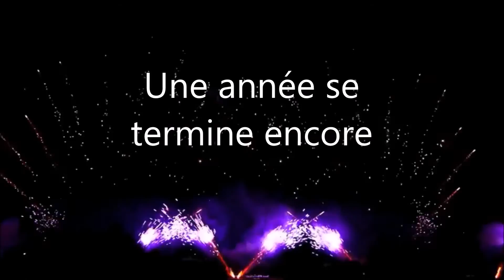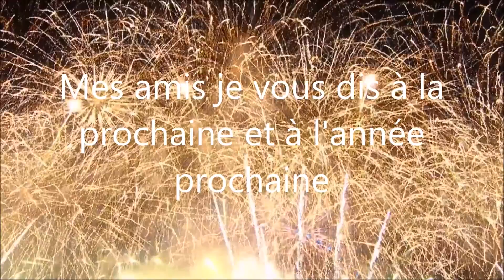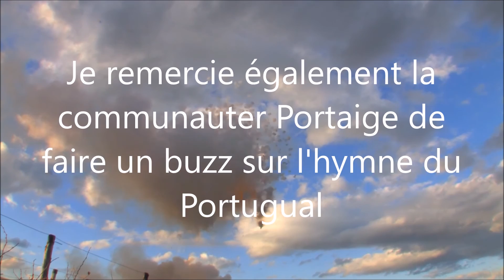🔴 ✨🎆RÉTROSPECTIVE 2016 | Edward Kenway 38 | Voeux pour 2017 | YouTube | Vidéo HD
👉✨Et bien salut à tous les amis j'espère que vous allez bien. Aujourd'hui, petite vidéos de mon année 2016 sur YouTube. Il est vrai que j'en ai connu des choses avec vous mais quand même. Vous êtes géniaux et continuez à me suivre comme vous le faite si bien pour de nouvelle aventures en 2017.

👉✨Dite moi dans les commentaires de cette vidéo si la musique choisie est bien adapté. C'est grâce à un ami que je l'ai découvert. Je le remercie d'ailleurs au passage. Pour trouver cette belle musique, le lien de la musique originale est ci - dessous. (cette musique est l'introduction de furious jumper. Un autre YouTubeur).

Laissez pleins de j'aimes sous mes vidéos ainsi que de commentaires et de bonnes attention pour l'année 2017 qui se rapproche à grand pas.Je vous remercie d'être si nombreux et nombreuses à me suivre et sur ce, je vous dis, à la prochaine et porter vous bien et bonne année 2017 à tous. Rendez - vous en 2017 !!!

⚓⚓English⚓⚓